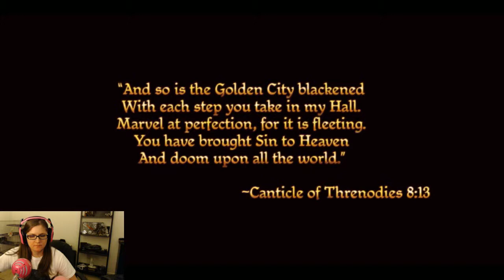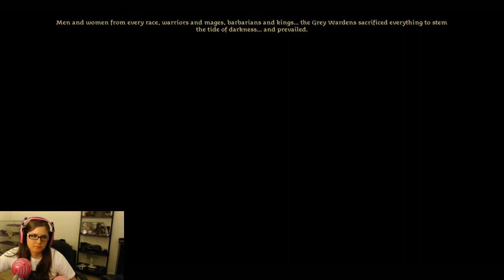Dragon Age Origins Opening!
I love the opening for DAO and wanted to go ahead and highlight it!